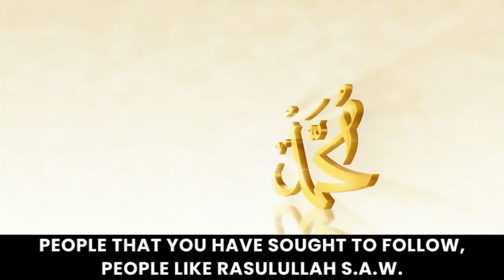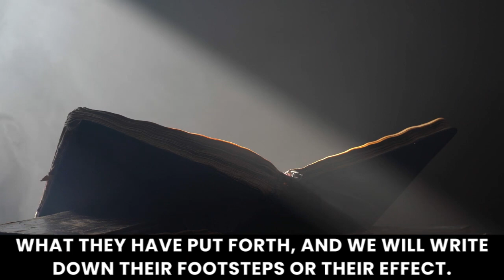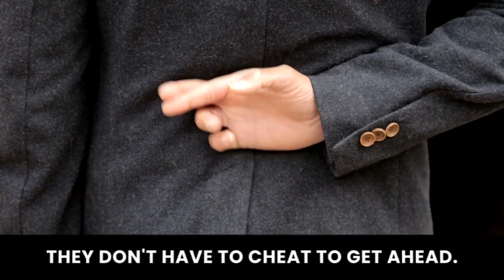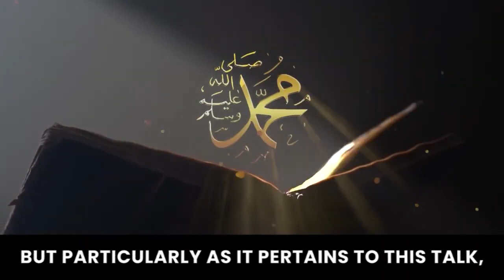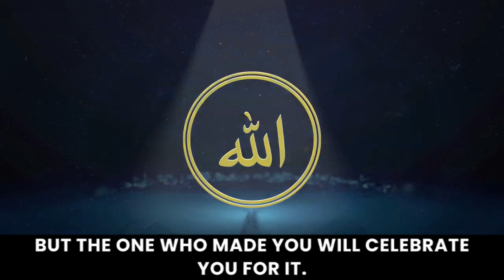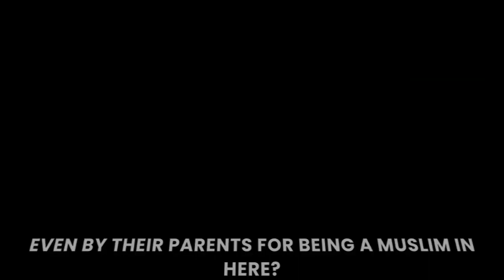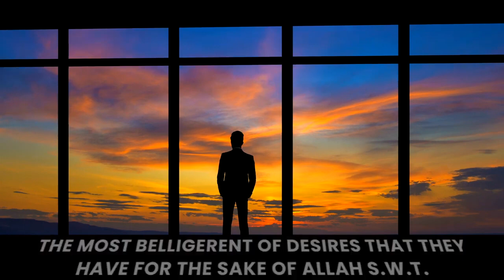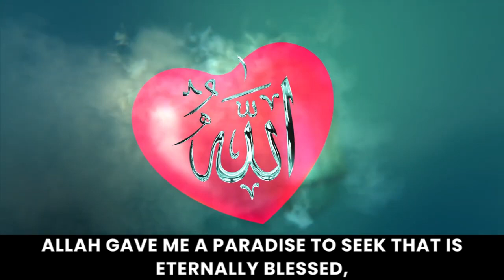Restraining From Your Desires Dr Omar Suleiman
Restraining From Your Desires